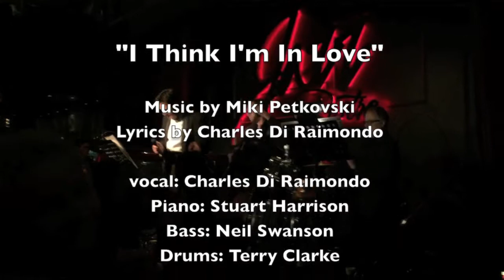"I think i'm in love" Toronto "Jazz Bistro" March 23rd. 2018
Lyrics by Charles Di Raimondo

Vocal: Charles Di Raimondo
Piano: Stuart Harrison
Bass: Neil Swanson
Drums: Terry Clarke